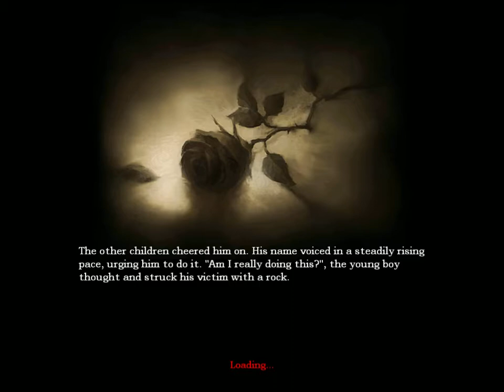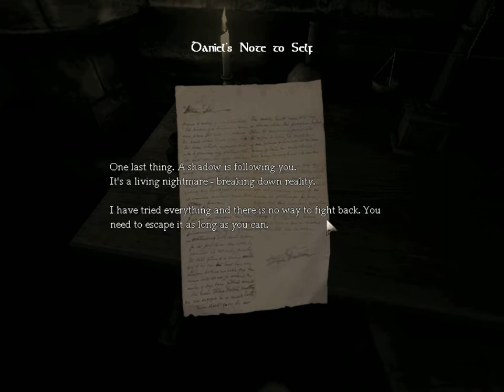Amnesia The Dark Descent Part 1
Hey guys this is Chance and my playthrough of Amnesia.
and we will see you the next time!